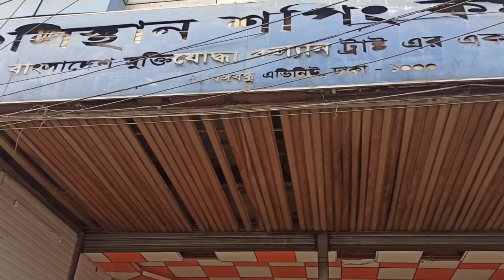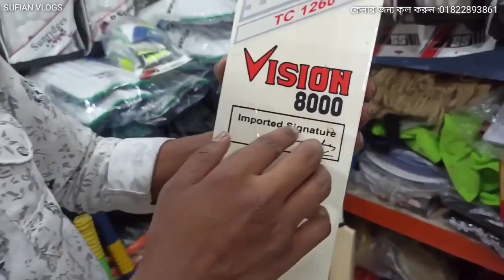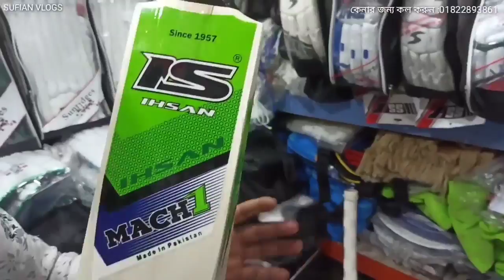Cricket bat price in bd 2020/biggest cricket bat market in dhaka/best cricket bat wholesale price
ADDRESS :CRICKET POINT
গুলিস্তান শপিং কমপ্লেক্স
দোকান নং ১/১৫২ (২য় তলা) গুলিস্তান ঢাকা ১০০০